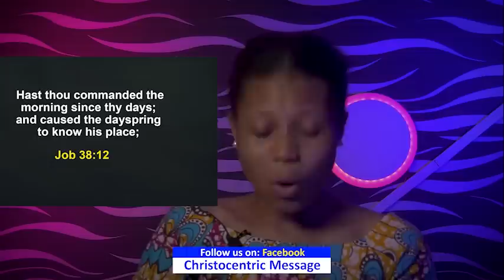FRIDAY SECRETS, 30TH DECEMBER 2022 - APOSTLE JOSHUA SELMAN Commanding Your Morning